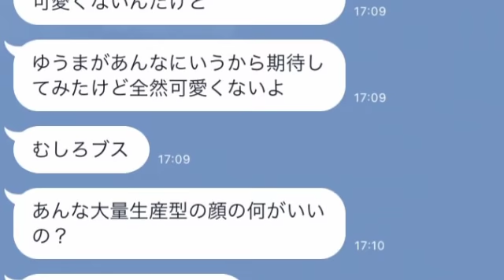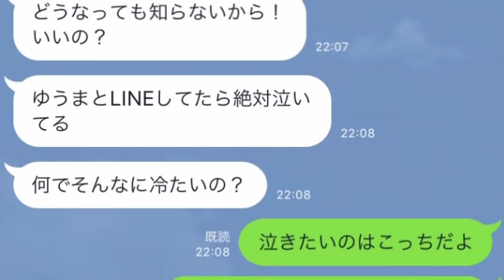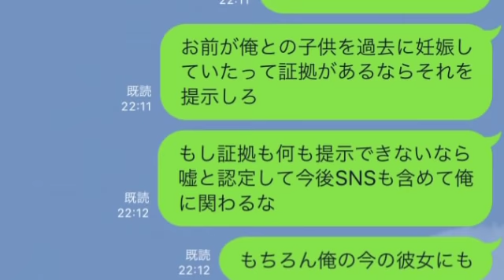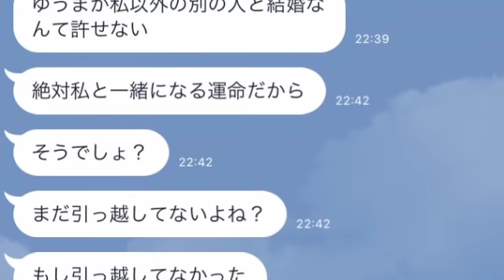【元カノLINE2 第3話】二年間に別れた元カノから突然ラインが来てめっちゃウザかった！！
元カノLINE 第3話です。

【劇団PUNKイベント】‬
‪『we will punk you』令和元年 夏～ショート芝居とトーク＆ショータイム～‬

‪8/16(金) 開演18:30 前売2000円‬
‪チケットよしもとにて6/15日(土)発売‬